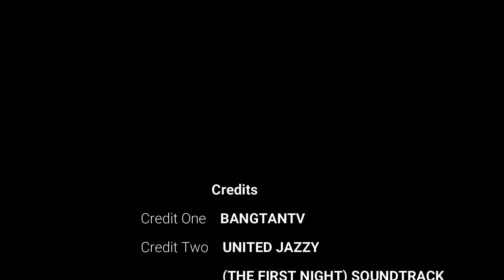Jungkook and Jimin - 'Coming of Age Ceremony' Practice [ENHANCED] Part Two